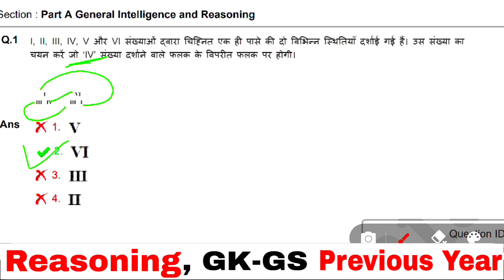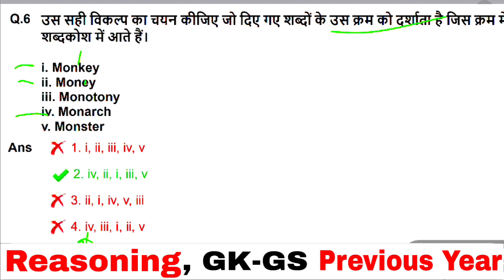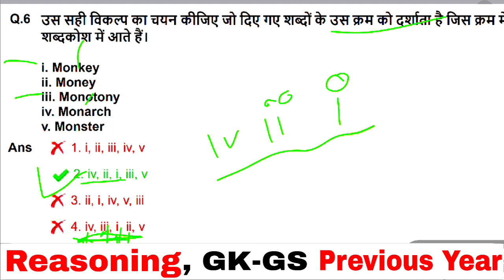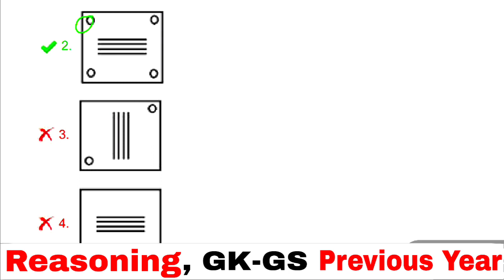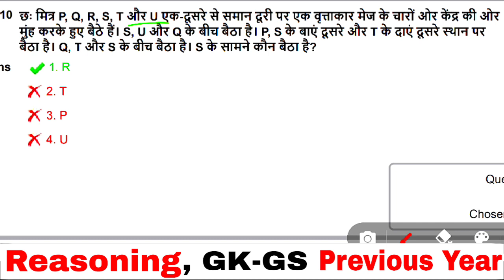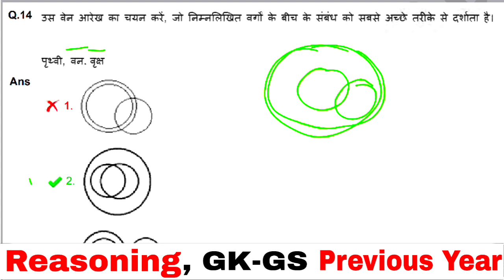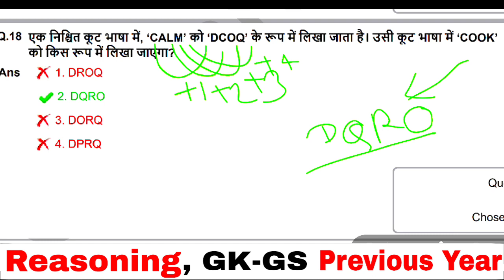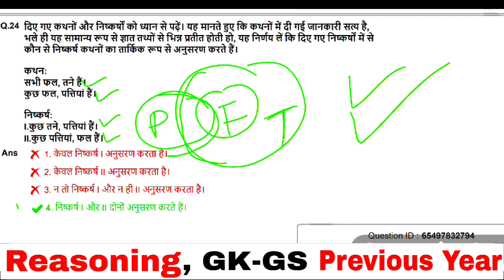SSC GD Reasoning Previous Year 2021 Solution Set 40 | 18 Nov 3rd sift | Reasoning For SSC GD 2022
SSC GD Reasoning Previous Year 2021 Solution Set 38 | 17 Nov 1st sift|Reasoning For SSC GD 2022 |

SSC GD Reasoning Previous Year 2021 Solution Set 30 | 14 Dec 2nd sift|Reasoning For SSC GD 2022 |

SSC GD Reasoning Previous Year Solution Set 28 | 14 Dec 3rd sift|Reasoning For SSC GD 2022 |

SSC GD Reasoning Previous Year Solution Set 26 | 13 Dec 2nd sift|Reasoning For SSC GD 2022 |
SSC GD Reasoning Previous Year Solution Set 24 | 10 Dec 1st sift|Reasoning For SSC GD 2022 |

SSC GD Reasoning Previous Year Solution Set 23 | 10 Dec 2nd sift|Reasoning For SSC GD 2022 |

SSC GD Reasoning Previous Year Solution Set 22 | 10 Dec 3rd sift|Reasoning For SSC GD 2022 |

SSC GD Reasoning Previous Year Solution Set 21 | 9 Dec 2nd sift|Reasoning For SSC GD 2022 |

SSC GD Reasoning Previous Year Solution Set 20 | 9 Dec 1st sift|Reasoning For SSC GD 2022 |

 SSC GD Reasoning Previous Year Solution Set 19 | 9 Dec 2nd sift|Reasoning For SSC GD 2022 |

SSC GD Reasoning Previous Year Solution Set 18 | 8 Dec 2nd sift|Reasoning For SSC GD 2022 | SSC GD

SSC GD Reasoning Previous Year Solution Set 17 | 8 Dec 1st sift|Reasoning For SSC GD 2022 | SSC GD

SSC GD Reasoning Previous Year Solution Set 16| 8 Dec 3rd sift|Reasoning For SSC GD 2022

SSC GD Reasoning Previous Year Solution Set 10 |6 Dec 3rd sift|Reasoning For SSC GD 2022 |

SSC GD Reasoning Previous Year Solution Set 09 | Reasoning For SSC GD 2022 |

ssc gd reasoning exampur,sscadda247
ssc gd reasoning atul awasthi,
ssc gd reasoning analogy,
ssc gd reasoning analogies class 1,
ssc gd reasoning all syllabus,
ssc gd reasoning adda,exampur
ssc gd reasoning all topics,